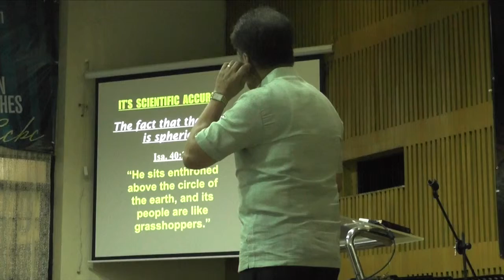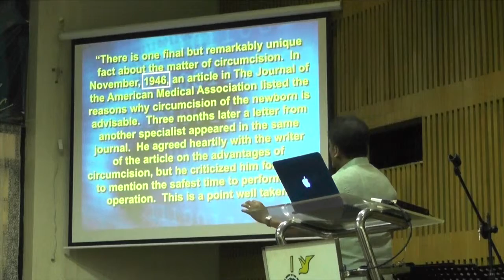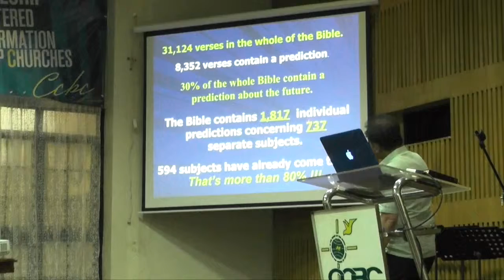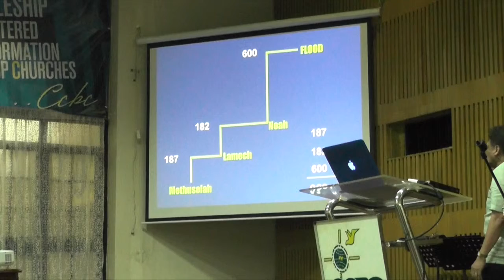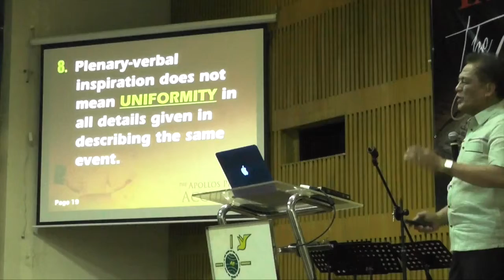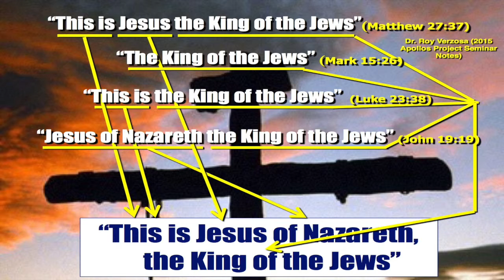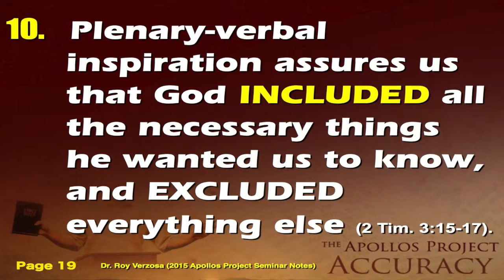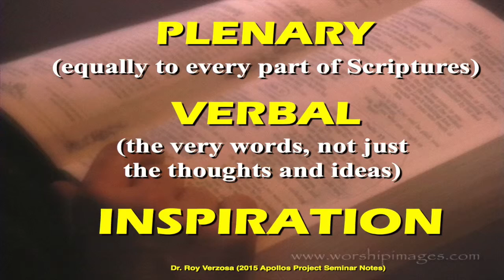Hermeneutics: Implications of Plenary Verbal Inspiration 2